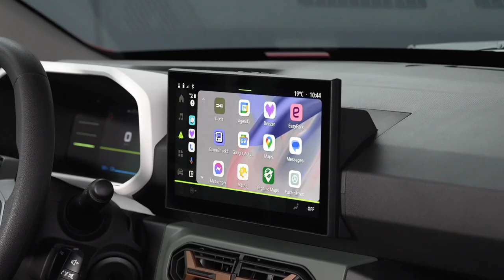Dacia Spring 2024 | Brick Red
Dacia introduces the new all-electric Spring.

More appealing than ever, with a brand-new exterior and interior design. More agile and easy handling.

More convenient than ever, with the best loading capacity in its segment and many nifty features.
More digital than ever, with a customizable digital dashboard featuring a 7” screen and a 10” multimedia central screen.

More versatile than ever, with a 65 hp engine and a 45 hp engine

Still as efficient, with excellent fuel economy on WLTP mixed cycle: 13,5 kWh/100 km for 65hp engine. As affordable as ever, the New Spring remains the most affordable all-electric car in Europe.

Dacia Spring has found its audience as a perfect solution for people looking for simple, affordable, and efficient zero-emission mobility. Data collected via the vehicle’s on-board connected systems shows that the average daily trip made by Spring users cover 37 km at a speed of 37 km/h. In 75% of cases, cars are recharged at home.

Today, the New Dacia Spring passes another milestone, taking those qualities that made it a success to the next level. Even more attractive than ever with an entirely renewed and more robust design, yet still as practical with exceptional interior storage space for its segment; more versatile than ever with a more accessible 65 hp engine, yet still as efficient thanks to a carefully managed weight, while remaining the most affordable full-electric model on the market.

Video Source: Dacia Official Media